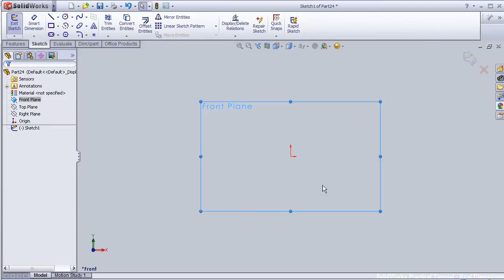fast4 SolidWorks Tutorial 4: Ball in SolidWorks (how-to)